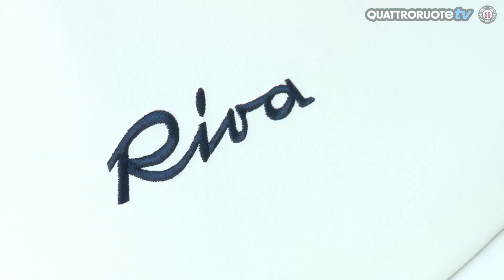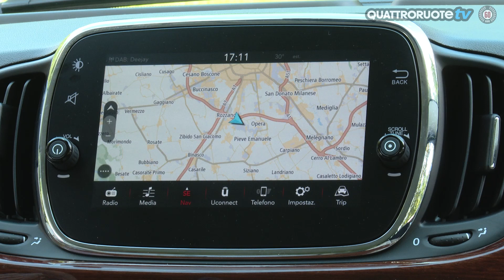Fiat 500 Riva cabriolet: motori e prezzi - Diario di Bordo - Day 2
La Fiat 500 Riva costa circa 18mila euro nella versione berlina. E per il lancio la cabriolet ha lo stesso prezzo. Attenzione agli accessori: i fanali, l'impianto audio e il cambio possono essere molto costosi.